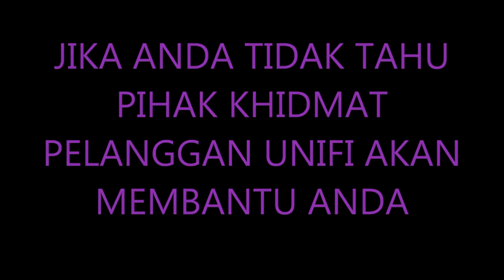Bagaimana nak lajukan internet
sapa nak pasang unifi internet laju tanpa had mai pm kita lekaih
Hari ini daftar esok pasang (jika ada coverage dan port)
Berminat Boleh klik link ini sekarang !!

𝐏𝐀𝐊𝐄𝐉 - 𝐔𝐍𝐈𝐅𝐈 𝐇𝐎𝐓𝐋𝐈𝐍𝐄 𝐌𝐀𝐋𝐀𝐘𝐒𝐈𝐀
🔷 RM69/30Mbps - Existing Streamyx
🔷 RM89/30Mbps
🔷 RM129/100Mbps
🔷 RM199/300Mbps
🔷 RM249/500Mbps
Anda Layak Menerima Khidmat Bantuan TM :
- Free Check Coverage
- Free Pendaftaran
- Free 30 Hari Bil
- Free Modem
- Free Router
Register Online -
Hanya Click Button Whatapps ;

Sertakan
▪️Gambar Ic depan dan belakang(berpalang Unifi use only)
▪️Lokasi rumah
▪️Gambar depan rumah
▪️Gambar bil air @ TNB untuk pengesahan alamat
Terus Terima SMS Daripada TM Order Anda Untuk Tarikh Pemasangan.
JIKA ANDA TIDAK TAHU PIHAK KHIDMAT PELANGGAN UNIFI AKAN MEMBANTU ANDA